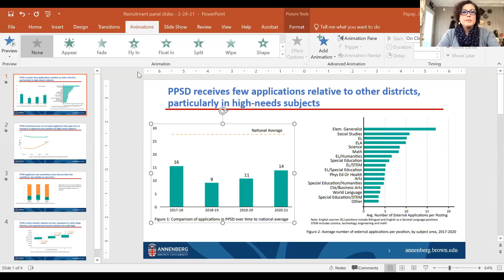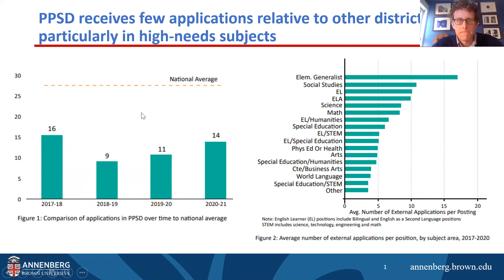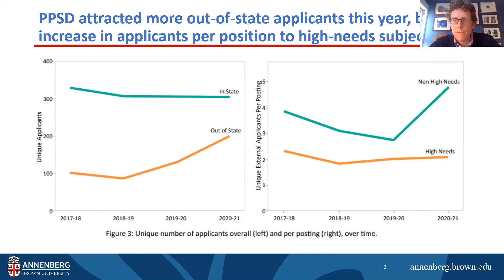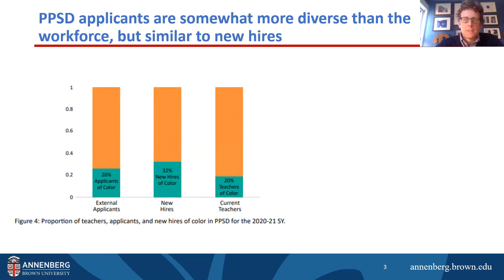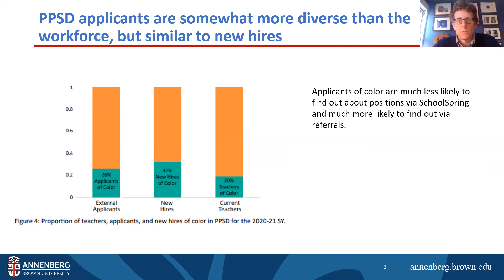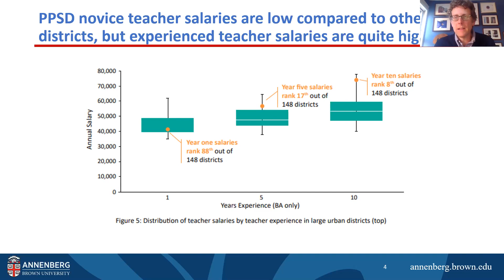A Conversation About Teacher Recruitment in Providence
Annenberg Institute’s Center for the Study of Educators at Brown University is releasing a new policy brief the week of February 15th that identifies key challenges and opportunities faced by the Providence Public School District (PPSD) as it works to expand its teacher applicant pool and recruit teachers of color. We are convening a panel that includes a PPSD administrator, principal and community leader to talk about the policy implications of these findings.

Panelist:
Soljane Martinez, Education Coordinator, Brown University
John Papay, Associate Professor of Education and Economics, Brown University
Zachary Scott, Deputy Superintendent of Operations, Providence Public Schools
Nkoli Onye, Principal, Providence Public Schools
Paige Clausius-Parks, Senior Policy Analyst, Rhode Island KIDS COUNT